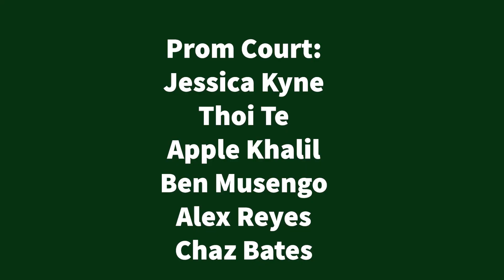Daily News April 18 2024